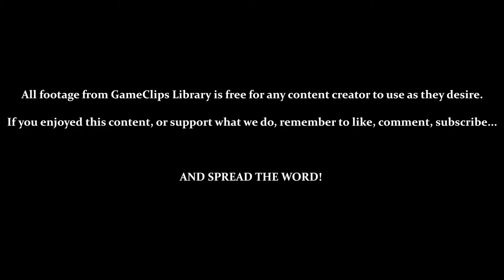Tournament Mode (Pt. 1) — Panzer Paladin (Steam) — GameClips Library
This Clip's Contents:
- Trying Out Tournament Mode (Matches 1 - 11)
     - 0:42 — Vs. The Horseman
     - 1:43 — Vs. Nian
     - 2:59 — Vs. Anubis
     - 4:19 — Vs. Medusa
     - 5:40 — Vs. Gashadokuro
     - 7:01 — Vs. Mictlantecuhtli
     - 8:06 — Vs. Baba Yaga
     - 10:03 — Vs. Dudyanos
     - 11:38 — Vs. Boeoegg
     - 13:06 — Vs. Popobawa
     - 14:23 — Vs. Lilith

Miscellaneous Content:
- 10:50 — Dudyanos Cannot Be Killed Until Its Final Attack Is Active